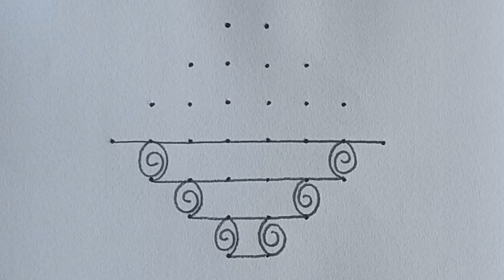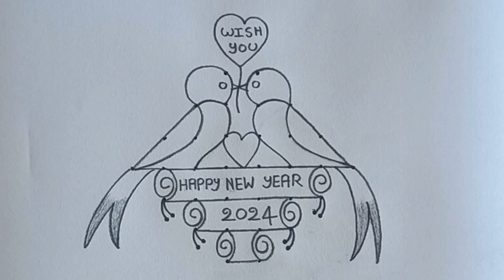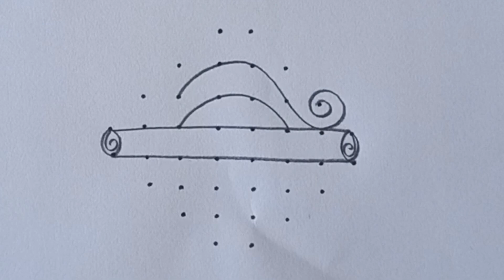New Year 2024 Latest Rangoli with 7×1 dots | New Year Muggulu | January 1st Muggulu | New Year Kolam